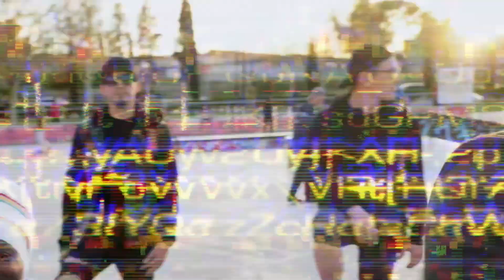Kanueve - Seriedad I Paradigma FM